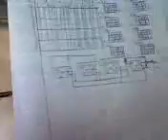1123102204.3g2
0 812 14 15 Sequential counter. This is how CHP lights would turn on when they want you to go pass them on either side.

Took a whole lot of tedious work!!!